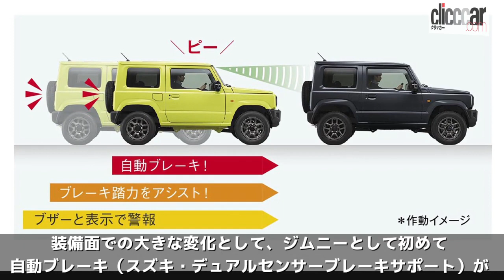新型スズキ・ジムニー 7月発売決定！ 原点回帰した外観、副変速機操作がスイッチ式からタフなレバー式に。質実剛健な新世代オフロードマシン【読み上げてくれる記事】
新型ジムニーが7月にデビューすることが、スズキからティザー告知（事前紹介のこと）されました。今回、このティザー予告情報をもとに、その概要をお届けします。

【 新型クラウン HYBRID RS 】試乗&車両紹介！ラゲッジ&エクステリア(外装編)！toyota トヨタ crown ハイブリッド

スバル 新型レヴォーグ(E型) Smart Editionに試乗してきました！採点評価もします！